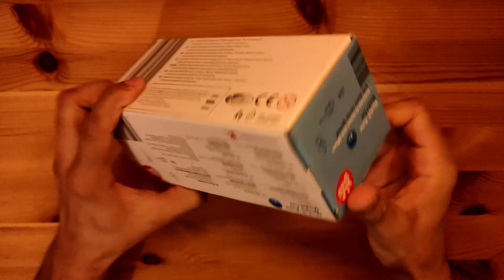Mercedes Benz S600 Toy | Spielzeug | Rhythm Toys | Unboxing Toy Store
In this video, I am unboxing  Merecedez Benz S600 which you can buy from the Internet just writing Merecedez Benz S600 Toy Car.
I will show you what comes with it and how to fix it.

Our channel is about unboxing new Childhood Toys. We cover lots of cool stuff such as old toys, new digital toys, and some learning Toys.